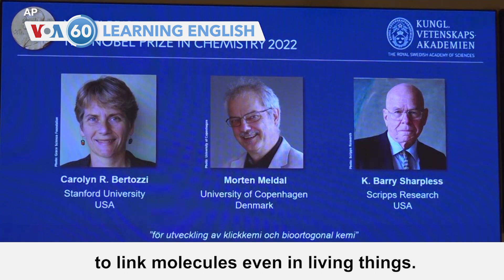VOA60: October 5, 2022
The Ukrainian governor of Luhansk says an offensive against Russian forces has begun after Russia's president signed laws claiming four Ukrainian areas as Russian territory.

Two American and one Danish scientist win the Nobel Prize in Chemistry for developing ways to link molecules even in living things.

The United Nations warns that 1.1 million people in northern Kenya face hunger because of dry conditions.

And South Korea's military confirms a missile failed shortly after launch Tuesday and caused a fire at a military base during joint U.S. exercises.